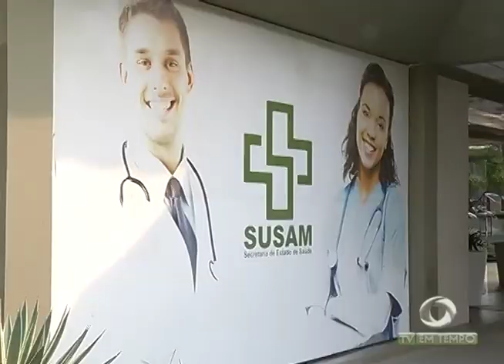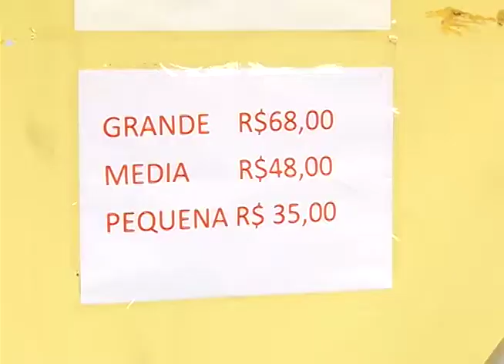Antiga cadeia Raimundo Vidal Pessoa vai virar centro cultural até novembro de 2018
02º BLOCO JORNAL 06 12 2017 - Antiga cadeia Raimundo Vidal Pessoa vai virar centro cultural até novembro de 2018